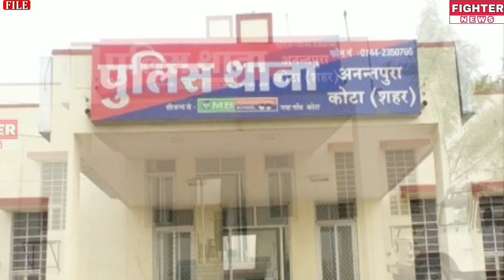03 मई : राजस्थान की दोपहर 12 बजे की 7 बड़ी खबरे। Fighter News